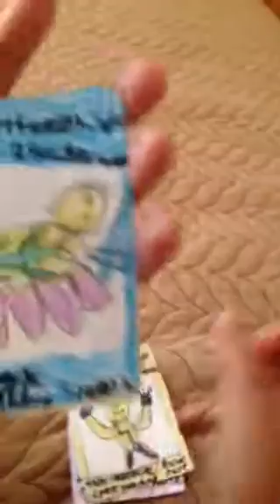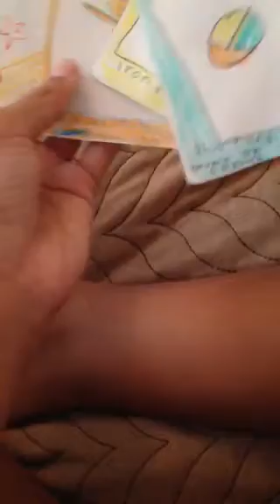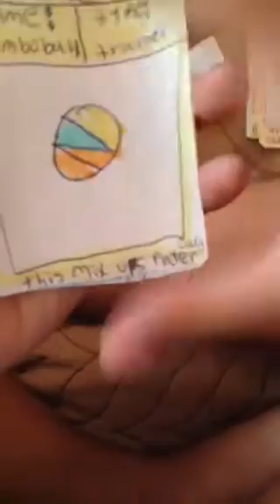Opening my homemade cards